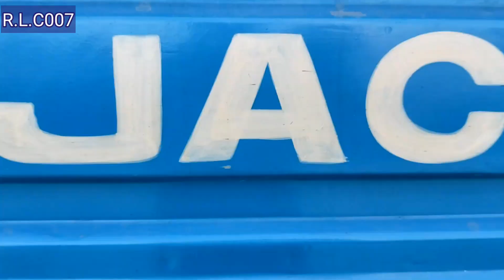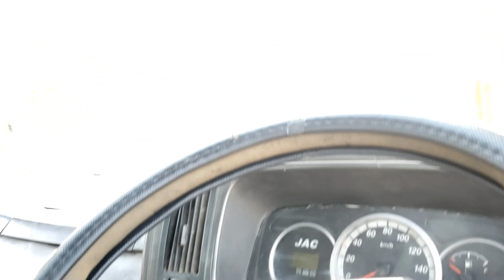মাথা নস্ট করা দামে।।। JAC।।আল্লাহর দান এন্টারপ্রাইজ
আল্লাহর দান এন্টারপ্রাইজ

ঠিকানা:এলেংগা, টাংগাইল

মোবাইল :

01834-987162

বি.দ্র. ফোনের মাধ্যমে কোন লেনদেন করবেন নাহ। সরাসরি গাড়ি দেখে বিচার বিবেচনা করে গাড়ি কিনার অনুরোধ করা হইলো

ধন্যবাদ. R.L.C 007 এর সকল ভাই বোনদের💕💕

গাড়ি বিক্রয় এর বিজ্ঞাপন দিতে যোগাযোগ করুন